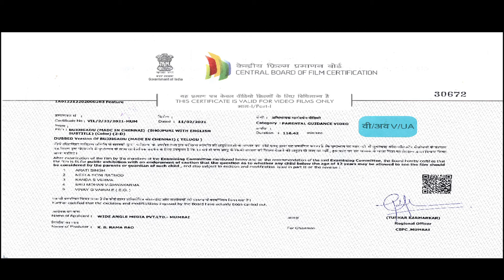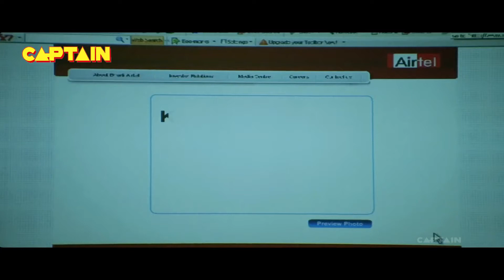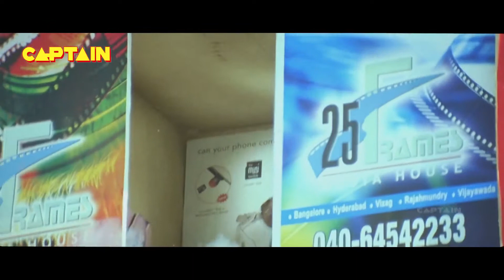Prabhas ( Bujjigadu ) Bhojpuri Dubbed South Movie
Bujjigadu is a ndian Telugu-language action film directed by Puri Jagannadh and produced by K. S. Rama Rao. The film features Prabhas and Trisha in the lead roles, while Mohan Babu, Sanjjanaa, and Kota Srinivasa Rao play supporting roles. The film was later remade in Bangladesh as Pagla Deewana with Pori Moni & Shahriaz. Despite receiving negative reviews, the film was a moderate success.

Produced by K.S. Rama Rao
Starring Prabhas
Trisha
Amala Paul
Mohan Babu
Meka Srikanth
Jagapathi Babu
Sanjjanaa